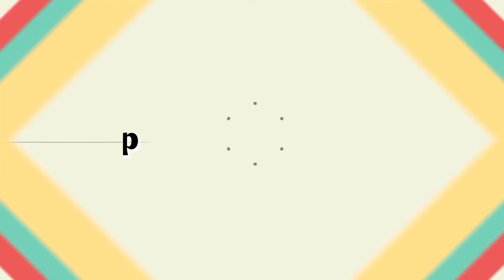REVIEW LIP GLOSS DARI MUAQ | MIPMOP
Book Make Up /Endorsement : 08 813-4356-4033 (rhe manager)